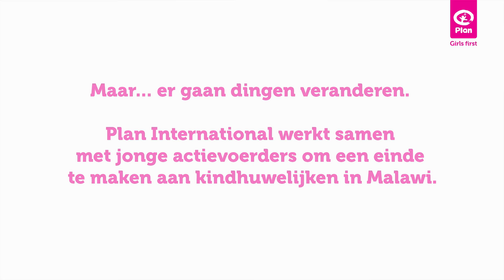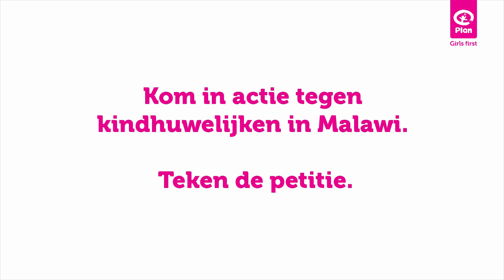Kindhuwelijken in Malawi | Teken de petitie | Plan Nederland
Bij Plan Nederland strijden we elke dag voor een wereld waarin meisjes en jonge vrouwen dezelfde kansen krijgen en dezelfde ambities kunnen koesteren als hun broers. En een groep jongerenlobbyisten in Malawi is nu ook in actie gekomen tegen kindhuwelijken.

De groep jongerenlobbyisten heeft bijgedragen aan het wetsvoorstel dat huwelijken voor jongeren jonger dan 18 jaar verbiedt. Maar deze wet wordt ondermijnd door de grondwet van het land, die een artikel bevat (sectie 22, subsectie 7) dat jongeren toestaat om op 16-jarige leeftijd te trouwen, als ze toestemming van hun ouders hebben.

Conferentie
De lobbyisten hebben op 12 augustus een conferentie georganiseerd, waar ze de gelegenheid krijgen om met beleidsmakers te werken en steun te verzamelen voor een grondwetswijziging. Steun uit alle delen van de wereld voor de actievoerders vergroot hun kans op succes. Tijdens de conferentie presenteert Plan deze petitie om de jonge campagnevoerders te laten zien dat ze niet alleen staan.